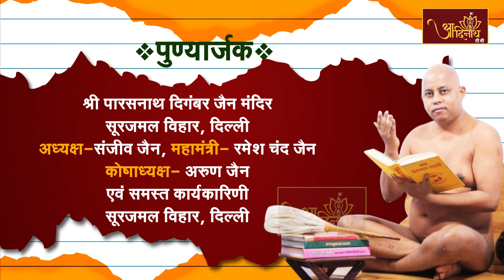Jain Pathshala | Ratnkarand Shravkachar | Ach.108 Pragya sagar Ji M.h। EP-121 | रत्नकारणड श्रावकाचार